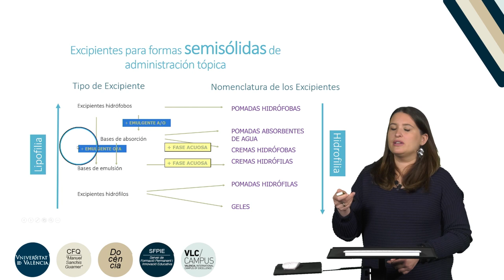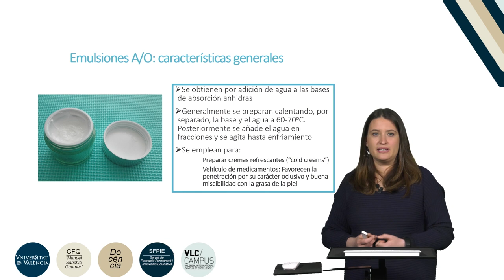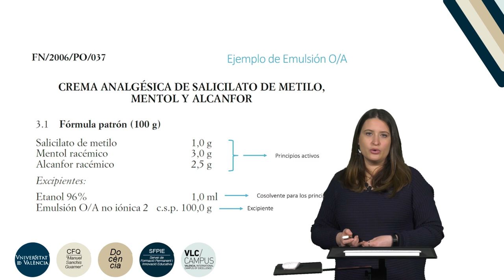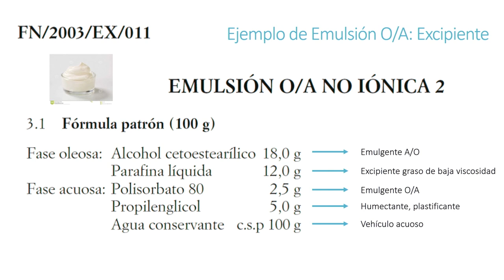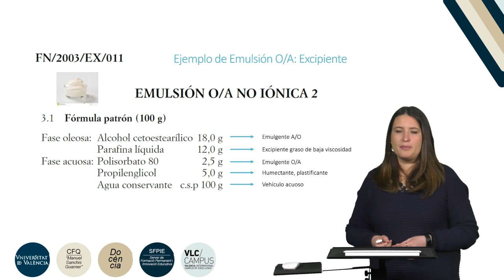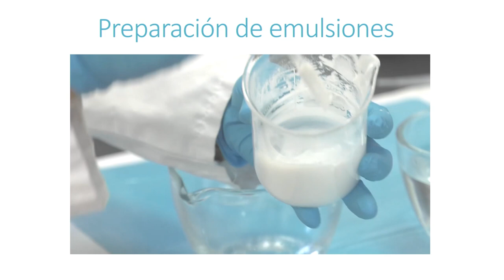Fórmulas de aplicación tópica: cremas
Autor: Melero Zaera, Ana;Serie: Prácticas de Tecnología Farmacéutica II Data: 2019 Resum: Se explican las cremas: tipos, elaboración Música: Elektrique by Fortadelis Producció: Servei de Formació Permanent i Innovació Educativa